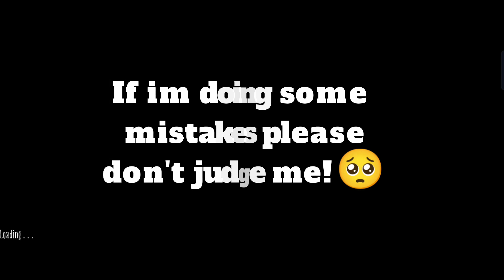Don't Starve Shipwrecked/RoG|Survival day 1-5|Season 1 Episode 1